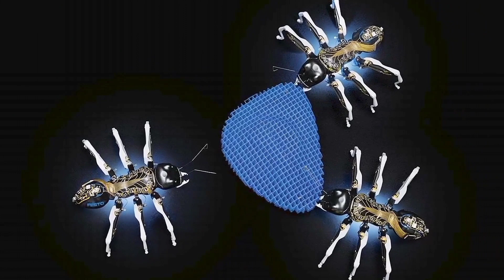This Uniq Robot Got Citizenship and Dated With Will Smith | Incredible advances in robotics.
Will Smith asked the robot Sophia on a date.
Sensational humanoid female robot.
Her name is Sophia and her appearance was made in the image and likeness of actress Audrey Hedburn.
This robot is equipped with artificial intelligence and has the functions of processing visual information. Sophia can imitate and recognize human gestures and facial expressions, as well as answer certain questions and have simple conversations on given topics.
True, without the operator who would be around, she is not so smart. And it can give meaningless answers. However, this fact does not prevent her from traveling the world with might and main and participating in numerous events. So, on October 11, 2017, Sofia was represented at the UN, where for the first time she had a short conversation with the Deputy Secretary General of the UN. And in October of the same year, she became a citizen of the Kingdom of Saudi Arabia and the first robot to receive citizenship as a real person.